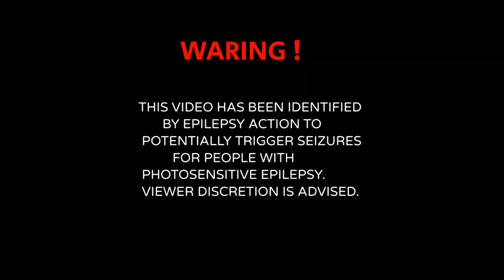Riley - Poison [Bass Boosted]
If a music producer want to delete a video music